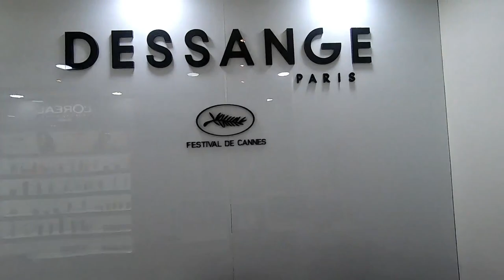VLOG: Meeting Lara Dutta + Shoot Day | Aashi Adani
Hey Guys,
Here is a typical busy day in the life of a blogger. I had to go for a hair treatment and have it recorded and then head to the launch of a skin care brand. This was a very impromptu vlog, I hope you guys like it.

Aashi

Hey! I'm Aashi Adani, a business management student. I have been blogging for about 3 years now, I thought it was high time I got up close and personal with you guys. I love talking about fashion and beauty and am so glad to have you here and join my journey!